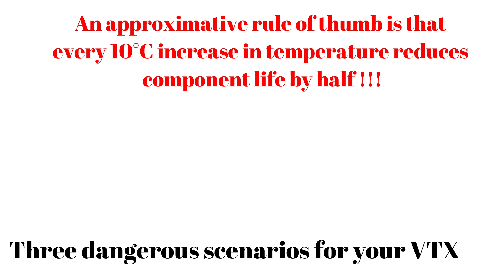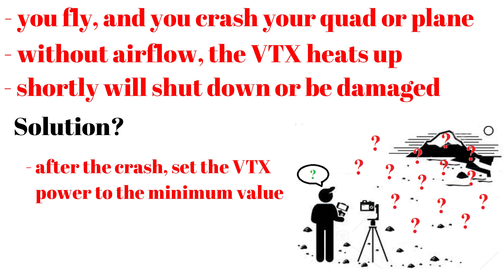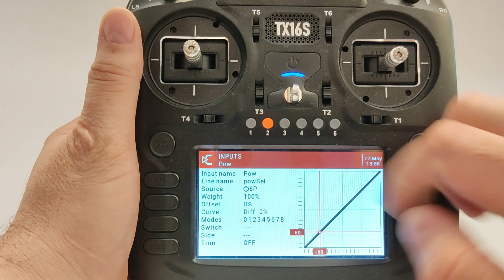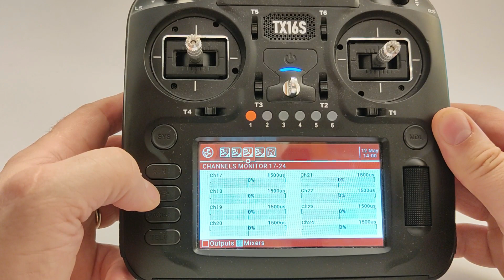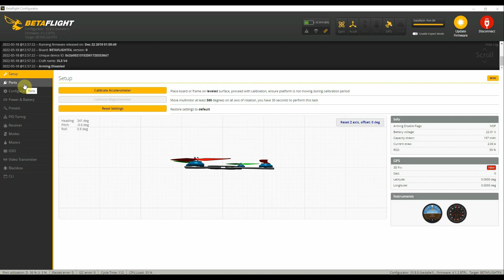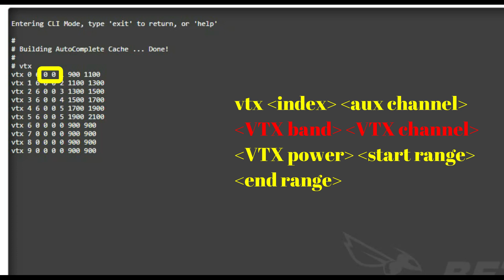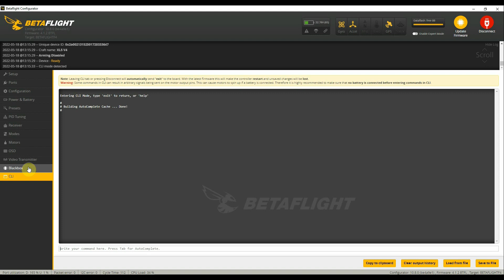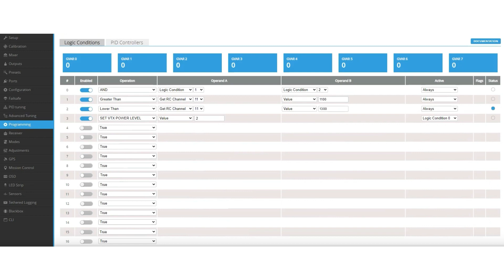How to use 6P buttons (TX16S) - a safe and effective way to protect and extend the life of your VTX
In all electronic devices, heat has a very powerful negative effect.

An approximative rule of thumb is that every 10°C (50°C) increase in temperature reduces component life by half !!!

So, in this movie I present a very easy way to protect and extend the life of your VTX.

To prove this rule you have here an article from Texas Instruments (the VTX include at least one semiconductor component - the microcontroller):

I quote:

"An often quoted rule of thumb in electronics reliability for capacitors is that every 10°C increase, the lifetime approximately halves. For semiconductors, it is a similar change but there is slippage at higher temperatures."

00:00 - Introduction
00:15 - Scenarios
00:22 -     Working on a workbench
01:26 -     You crash your quad or plane
02:11 -     Waiting for GPS to get a 3D-Lock
03:04 - Set up your station (running OpenTx or EdgeTX)
06:19 - Hardware configuration
07:29 - Configuring Betaflight or iNav
07:36 -     Betaflight
12:06 -     iNav
╠╗║╚╝║║╠╗║╚╣║║║║║═╣    I Really Appreciate Your Support!